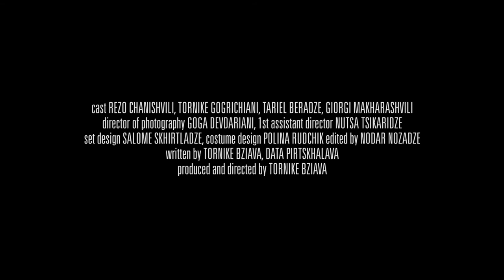WAKE-MAN (2015) TRAILER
Importance for people to feel needed by someone                                 to stimulate the reawakening of one's purpose in life.